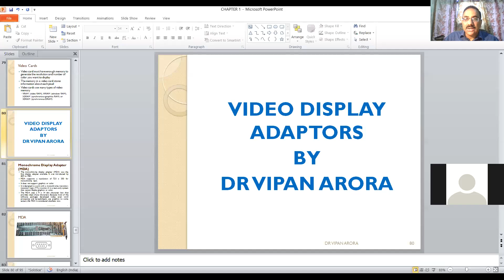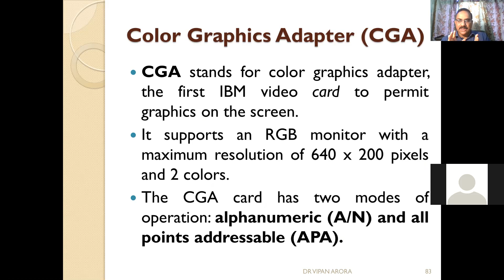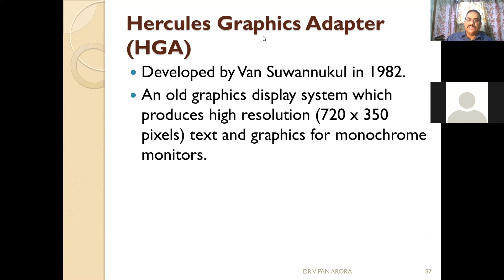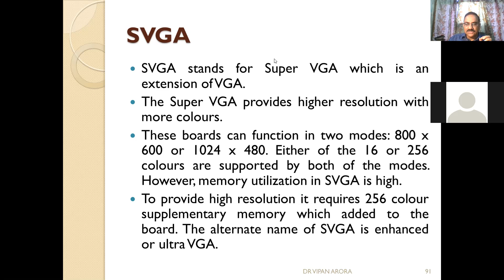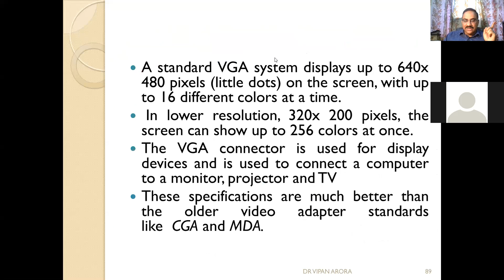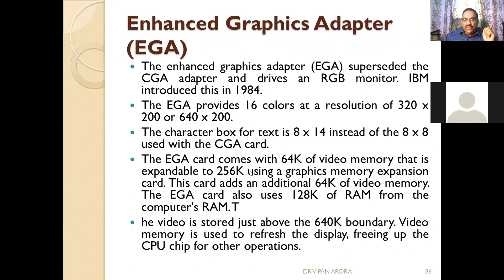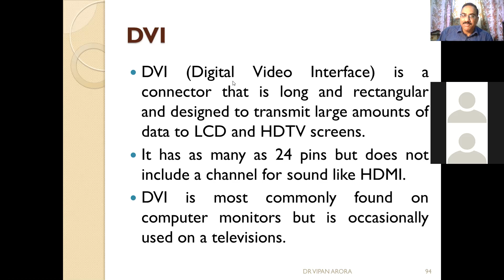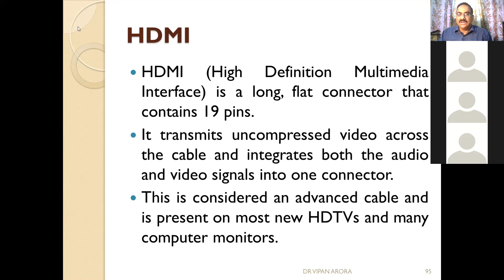INTRODUCTION TO VIDEO ADAPTORS 2